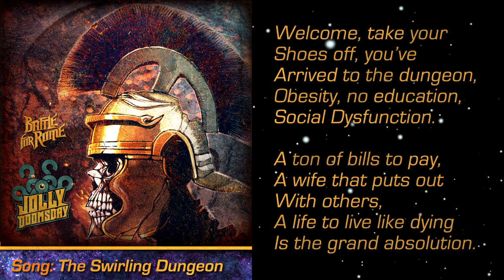Jolly Doomsday - The Swirling Dungeon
From the album BATTLE FOR ROME

Letras en español disponibles con el botón de Closed Caption.

Lyrics:

Take
A swing at this winding crowd,
Saucy dormant generation.

We got the best plan
for your petty life,
Insignificant school.
Work hard,
Pay your taxes,
And check it out,
Juicy 401K Form.

To live
The Swirling Dungeon.

Take
A hit from this reefer now,
Because illegal is cool,
Close the door for masturbation.
Rape, prostitution,
Indecent exposure,
Battery and assault.
Murder, false imprisonment,
Take a pick,
Now come on, everybody.

To live
The Swirling Dungeon.

To feed
The swirling snake.

Welcome, take your shoes off, you've arrived to the dungeon,
We will make no exceptions you can never leave the club,
Be sure to keep your hands inside the vehicle because,
It's fun and games, we're gonna blow it out of proportion.

Obesity, no education, social dysfunction,
A ton of bills to pay, a wife that puts out with others,
A life to live like dying is the grand absolution.